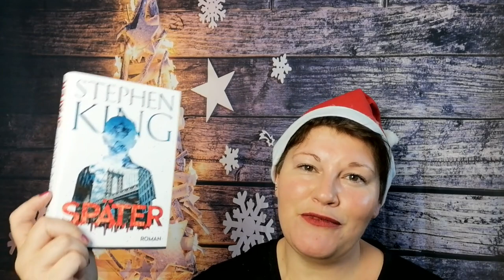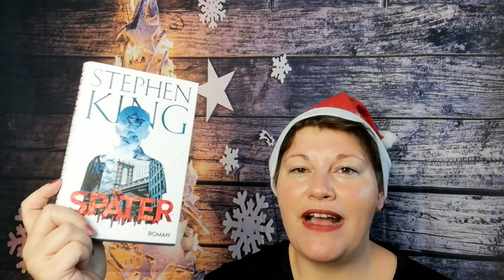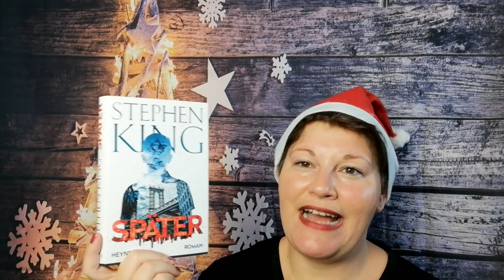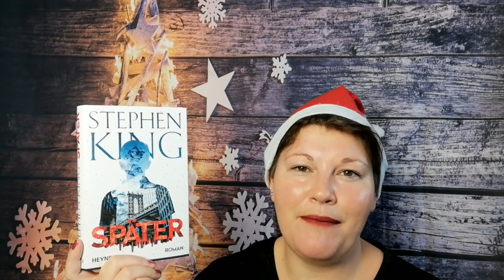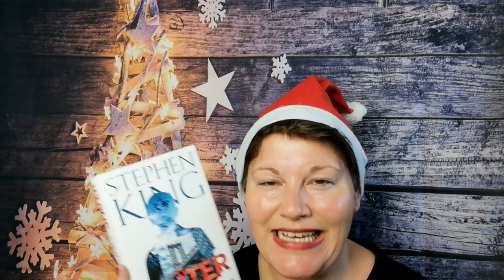Später ~ JahresHighlight2021 | LadyoftheBooks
-- Öffne mich --

“Später” von Stephen King
Zum Buch**